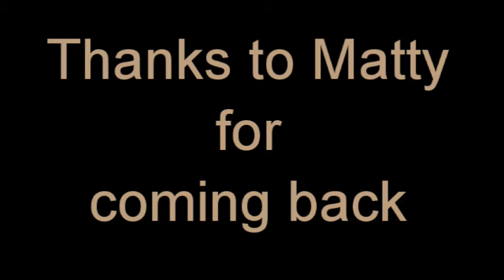Doony and Matt